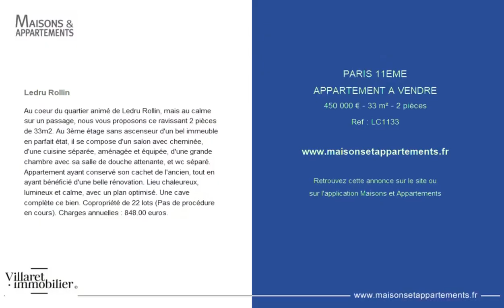PARIS 11ÈME - APPARTEMENT A VENDRE - 450 000 € - 33 m² - 2 pièce(s)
Référence : LC1133

Ledru Rollin

Au coeur du quartier animé de Ledru Rollin, mais au calme sur un passage, nous vous proposons ce ravissant 2 pièces de 33m2. Au 3ème étage sans ascenseur d'un bel immeuble en parfait état, il se compose d'un salon avec cheminée, d'une cuisine séparée, aménagée et équipée, d'une grande chambre avec sa salle de douche attenante, et wc séparé. Appartement ayant conservé son cachet de l'ancien, tout en ayant bénéficié d'une belle rénovation. Lieu chaleureux, lumineux et calme, avec un plan optimisé. Une cave complète ce bien. Copropriété de 22 lots (Pas de procédure en cours). Charges annuelles : 848.00 euros.

Cette annonce vous est proposée par l'agence VILLARET IMMOBILIER MARAIS

|2770830|